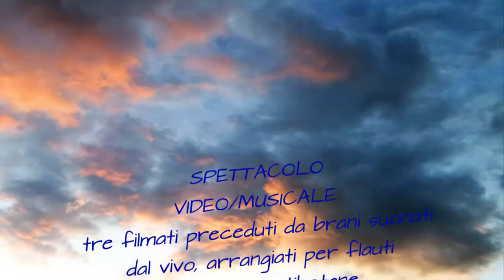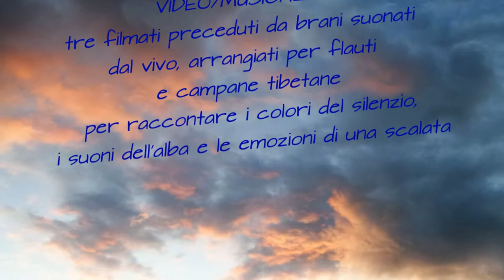NOTE VERTICALI trailer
"NOTE VERTICALI" racchiude alcuni filmati legati a differenti zone montuose e modi di "andar per monti": dalle scalate sulla pietra lunare della Presolana, regina delle Orobie bergamasche, alle salite classiche in alta quota tra i ghiacciai del maestoso Ortler, al "girovagare" tra la vale di Kathmandu... Ogni spettacolo è proposto con il susseguirsi di tre filmati (durata media di 10/15 minuti ciascuno), preceduti da brano per flauti, campane tibetane e gong, anticipati da dalla lettura di una poesia legata alla montagna. La colonna sonora di ogni cortometraggio è intervallata da basi sulle quali vengono eseguiti dal vivo brani coinvolgenti e generalmente conosciuti dal grande pubblico, tratti dal repertorio evergreen di musica pop e classico.   Una vita, la mia, divisa tra due forti passioni, musica e montagna; due amanti esigenti che sono riuscito a far incontrare per raccontare e fare sognare, per descrivere senza voce i colori del silenzio, i suoni dell'alba e le intense emozioni di una scalata. Riprese catturate accompagnando clienti occasionali o scalando con amici di sempre; girovagando solitario senza meta precisa o in cerca di un quadro da aggiungere alla tavolozza di immagini delle montagne che ho nel cuore o che ho incontrato per una volta sola e che ho voluto fissare con il suono della musica. Montagne e note per tutti, descritte per riconoscersi, per fantasticare, per ammirare...